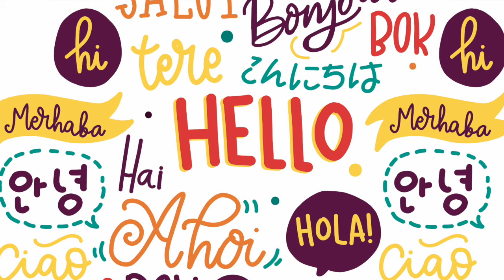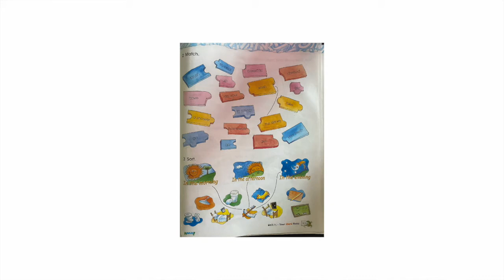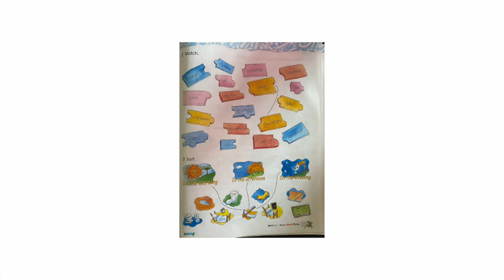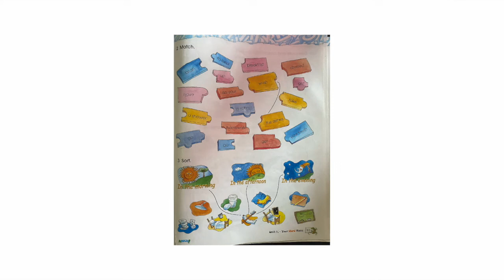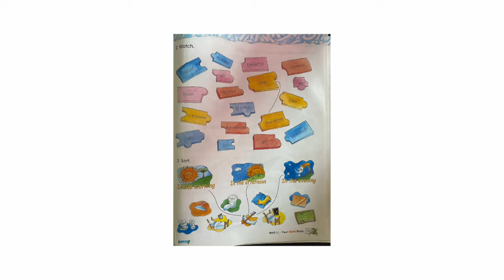2nd Grade Week 6 Session #4 English Daily activities